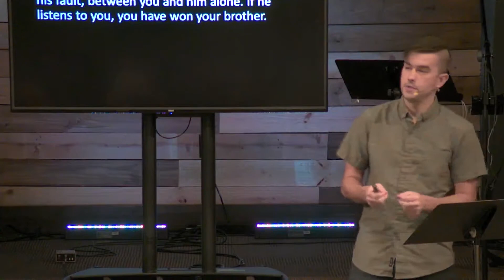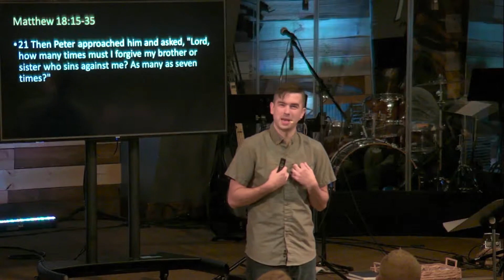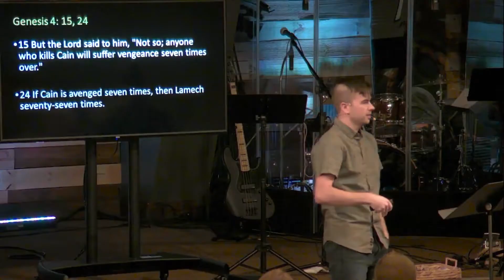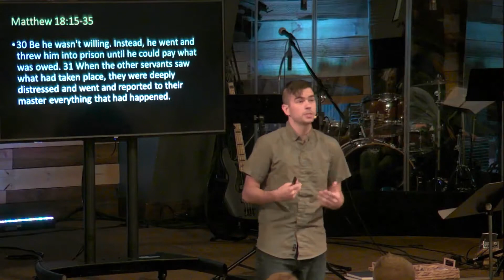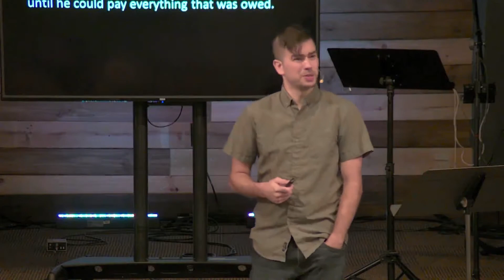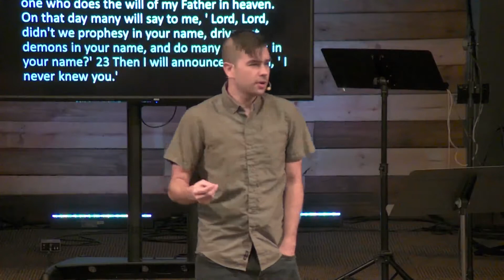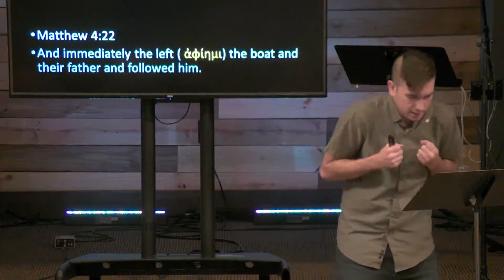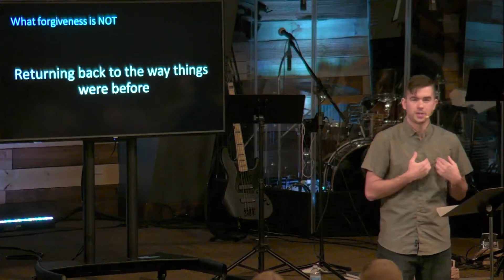Matthew 18:15-35 Forgiveness: Easy To Want | Hard To Give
Speaker: Parker Stringer